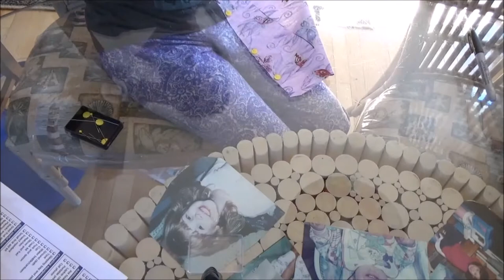Sewing a Fur Muff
I was contacted by a friend who had rabbit pelts and wanted me to make them two fur muffs for the winter. I agreed and the payment was the leftover rabbit pelts as trim for a pair gloves.